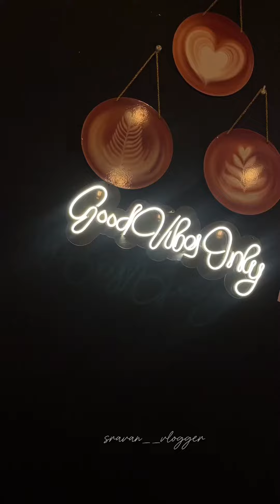best cafe in alappuzha|premalu|premalu movie|sadqay|best food spot in alleppy|naslen|mamitha baiju